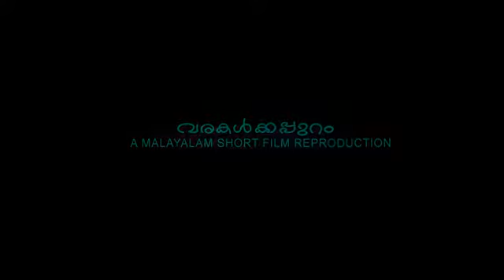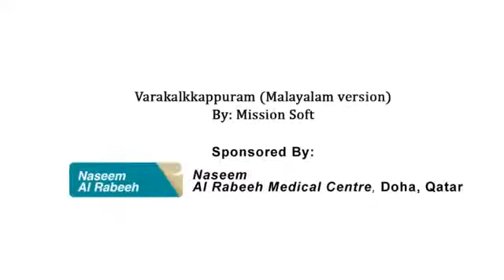A heart touching short film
ടീച്ചർ:  ഡ്രോയിങ്ങിന്റെ പിരിയഡ് ആണ് അല്ലേ..  ഇതു വരെ നിങ്ങള്‍ വരച്ചിട്ടില്ലാത്ത ഒന്നാണ് ഇന്ന് നിങ്ങള്‍ വരക്കേണ്ടത്.

നിങ്ങള്‍ പ്രവാചകന്‍ മുഹമ്മദ് എന്ന് കേട്ടിട്ടില്ലേ. അഹത്തിന്റെ ഫോട്ടോ വരക്കുകയാണ് വേണ്ടത്.

നിങ്ങള്‍ക്കറിയാമല്ലോ. മുഹമ്മദ് നബിയുടെ ഫോട്ടോ വരക്കുന്നതോടെ ലോകത്തുള്ള മുസ്ലിംകൾ അതിനെതിരെ രംഗത്തിറങ്ങും. അതോടെ നമ്മുടെ ഈ പ്രദേശവും വിദ്യാലയവും വരക്കുന്ന നിങ്ങള്‍ പോലും ലോകത്ത് തന്നെ അറിയപ്പെടും.

എന്നാ തുടങ്ങിക്കോളൂ.

( മലയാളത്തിൽ വ്യത്യസ്തമായൊരു  ഷോർട്ട് ഫിലിം )